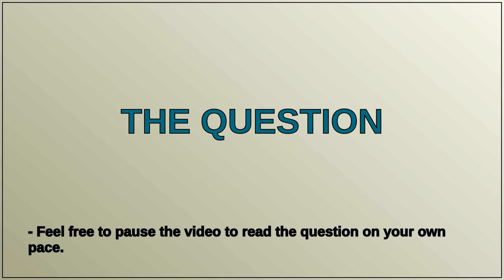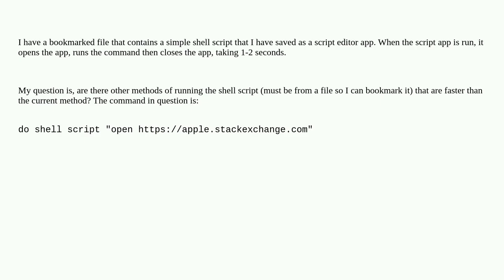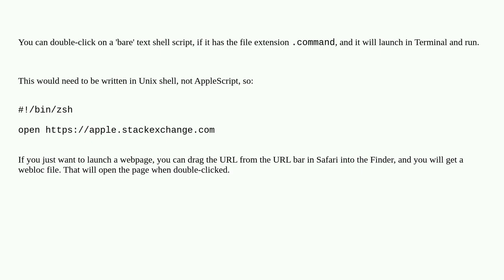Fastest way to run a shell command from a file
A special thanks goes out to the community

  terminal applescript